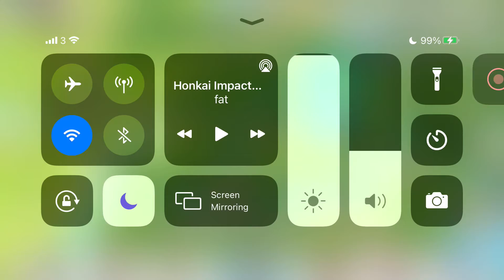Priconne gameplay 160 subs special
First gameplay and I’m back, hope you enjoy this gameplay called Princess Connect RE:DIVE :). Had to mute soundtracking case of copyright.